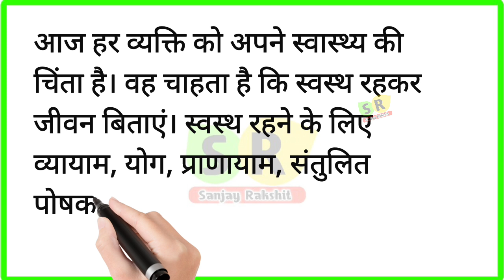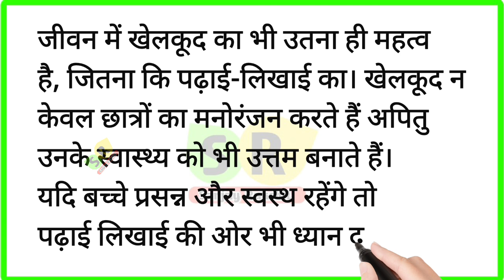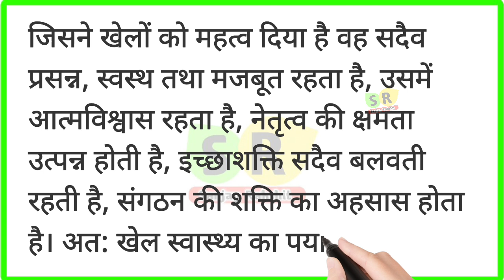khel ka mahatva per nibandh | खेल कूद का महत्त्व पर निबंध | Khel ka mahatva hindi nibandh